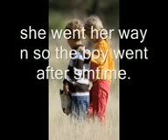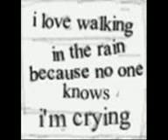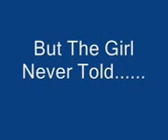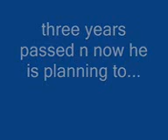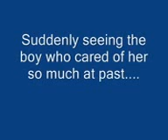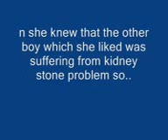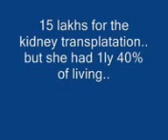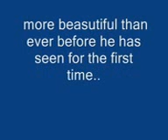True love.mp4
a lovely heart touching love story. filled with emotional n passionate feeling